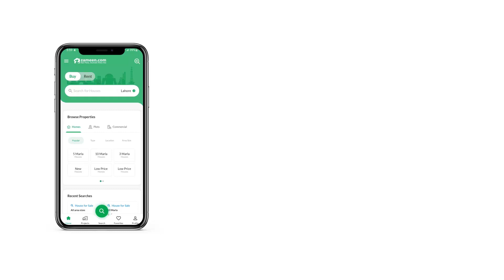1 KANAL RESIDENTIAL PLOT FOR SALE IN C-14 ISLAMABAD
NEW CDA SECTOR C-14(50*90)=500-SQ YDS PLOT FOR SALE MAIN MARGALLA ROAD BACK IN#420SERIES HEIGHT AND CUTTING AREA DEVELOPMENT IS IN PROGRESS PLOT CAN BE SEEN ON SPOT GOLDEN OPPORTUNITY FOR INVESTORS BUILDERS AND FOR GENUINE CUSTOMERS GOLDEN INVESTMENT FOR LONG AND SHORT TERM PRICES ARE JUMPING UP DAY BY DAY HURRY UP TO GET THE BEST LOCATION FOR YOUR FUTURE DREAM HOUSE.